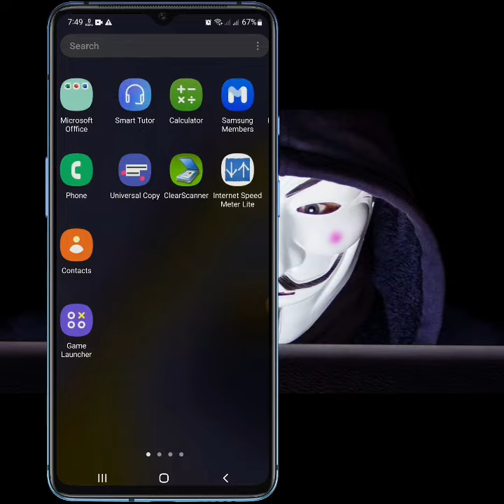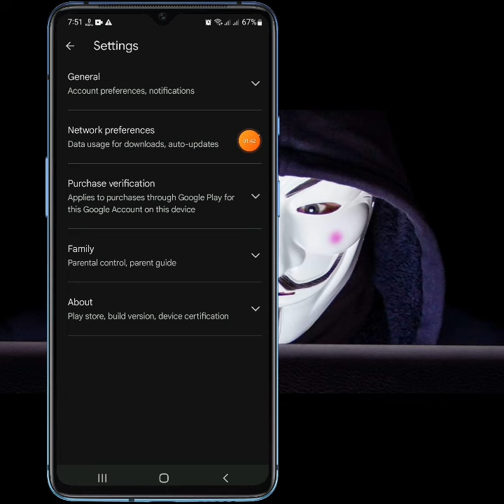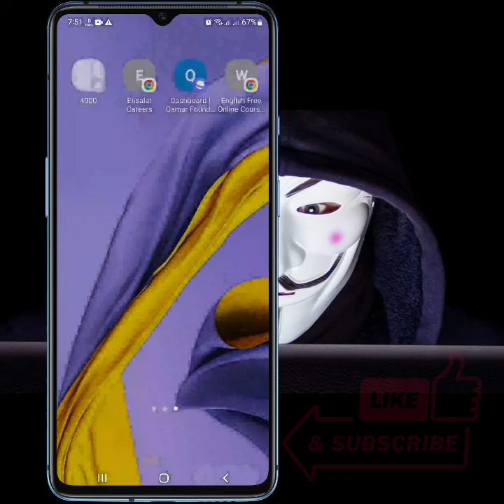How to save data usage in mobile.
♥Social media♥

Technical Afghan is a Pashto YouTube channel.